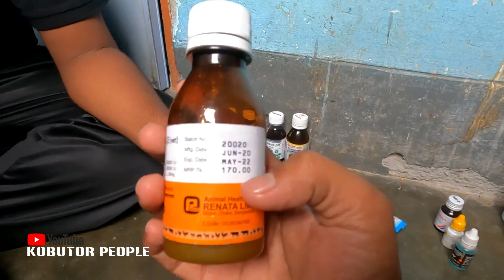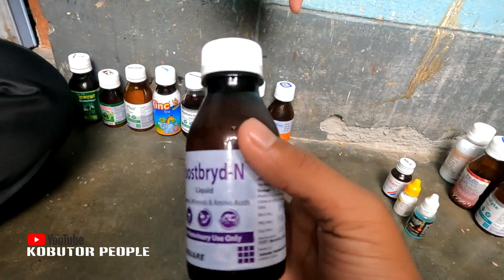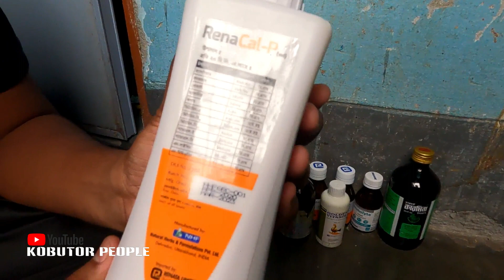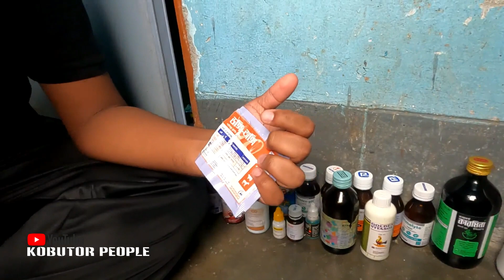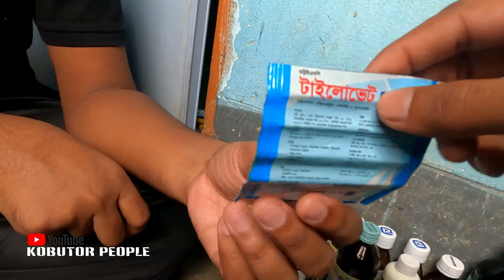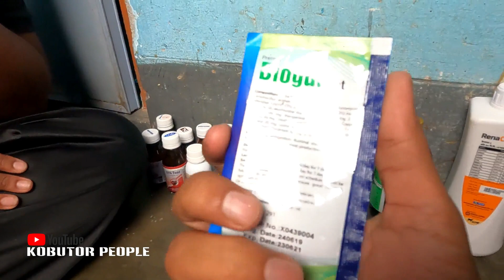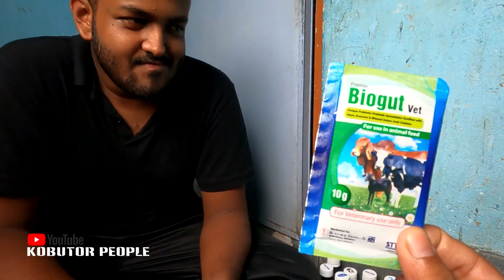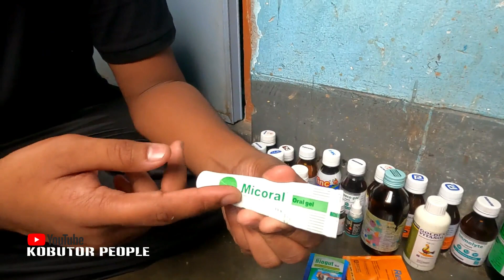কবুতরের প্রয়োজনীয় ঔষধ কালেকশন জানুন নাম + দাম + ব্যবহারের কারণ | Pigeon Feather | Kobutor Palon BD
কবুতরের প্রয়োজনীয় ঔষধ কালেকশন জানুন নাম + দাম + ব্যবহারের কারণ | Pigeon Feather | Mueid Al-Noor Pigeon Loft | Kobutor Palon Bangladesh

👉 Contact (Kobutor People Team) -

কবুতর পালন | কবুতর পালন পদ্ধতি | পায়রা পালন | পায়রা পালন পদ্ধতি | কবুতর চিকিৎসা | কবুতরের চিকিৎসা